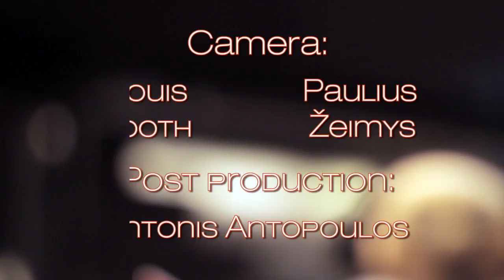BM S2 E12: Ladies night in Maastricht, the official UM Harlem Shake and an AIMS lecture.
The past couple of weeks the Harlem Shake hype has spread all over the world.
BreakingMaas made the first (and as some say, the best) Harlem Shake video in Maastricht. Unfortunately there were some complications and we had to take the video offline for a while.

Last week some SBE students decided to make their own bigger and better UM Harlem Shake version. Breakingmaas took a look.

On a more serious topic, AIMS organised a lecture on modern slavery and awareness.
Our reporter Lara had a short interview with one of the speakers afterwards, René Gabriëls.

And to finish off, we went to the Ladies Night party where we met a lot of lovely ladies and a couple of very lucky guys! Take a look for yourself.

*** BUSINESS INFORMATION ***
If you want to have a newsitem featured on our next show please be sure to submit it by Friday after the last show. That is the Deadline for new submissions.